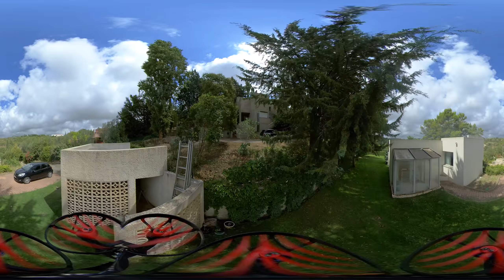A flight in 360° on the board of the Iflight Titan DC2 ?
A flight in 360° on the board of the Iflight Titan DC2 ? It carries the Insta360 camera.